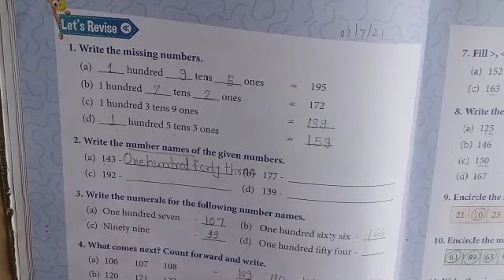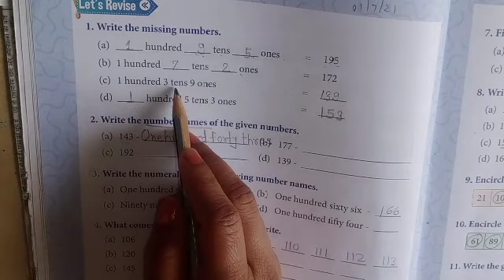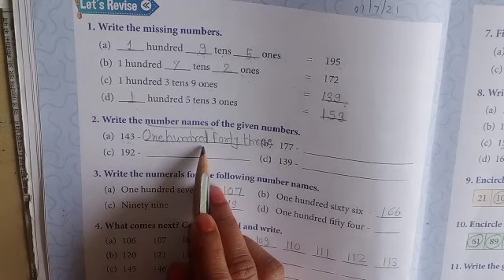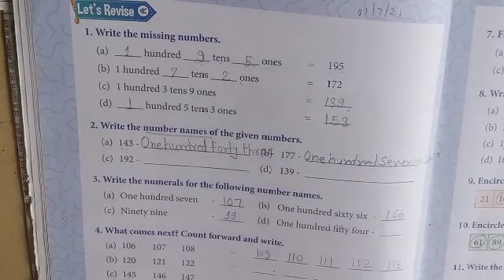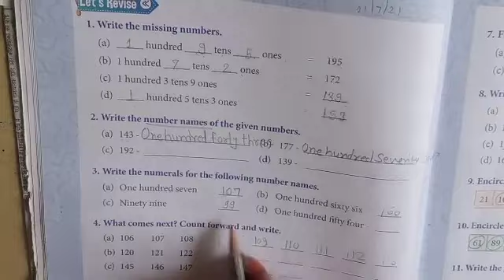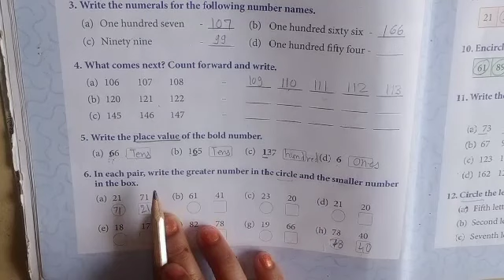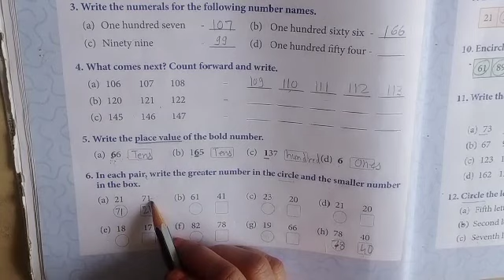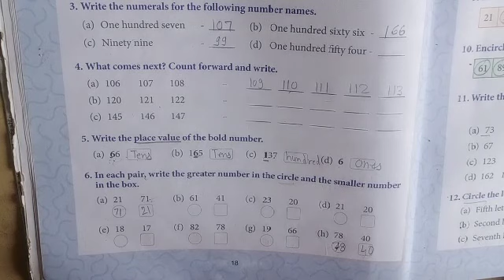Class -2 Math Chapter 1 Let's Revise